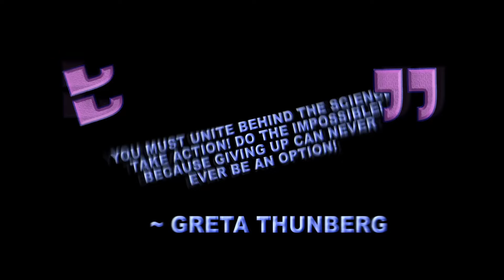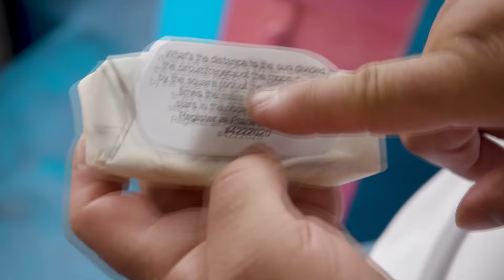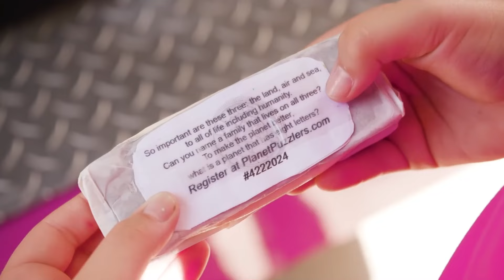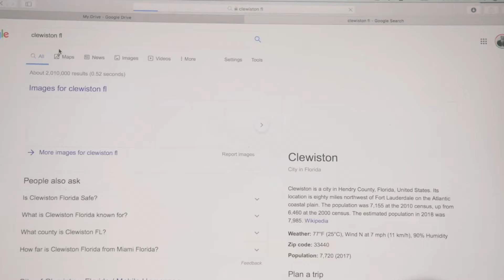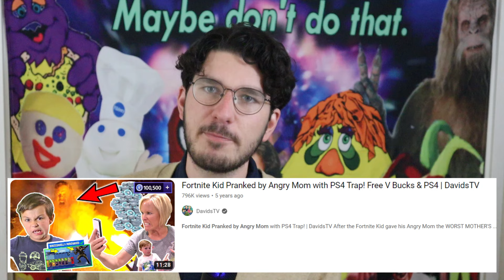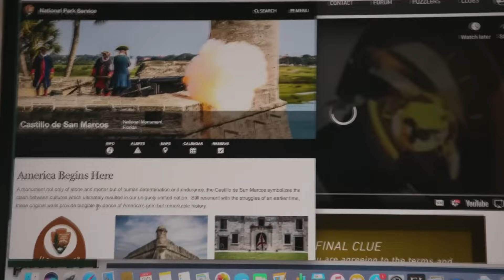Making a MOVIE Starring YOUR KIDS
It's a classic children's book.